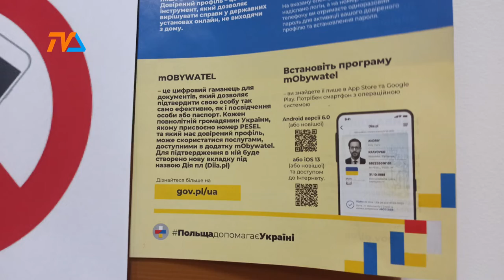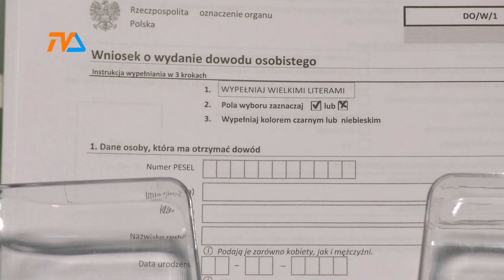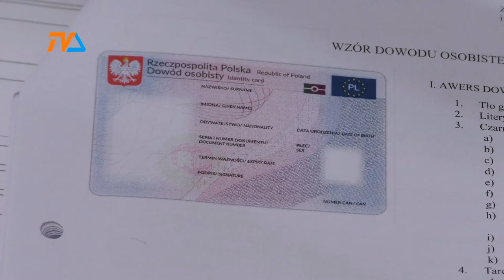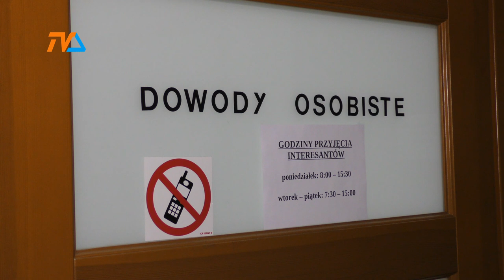PESEL dla uchodźców. Ratusz pracuje bez zakłóceń. |TVSUWAŁKI